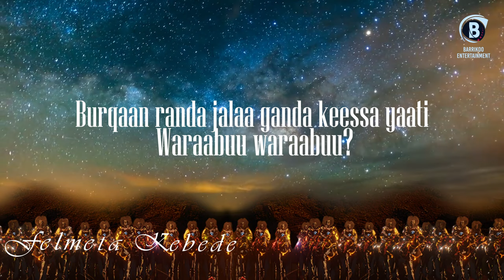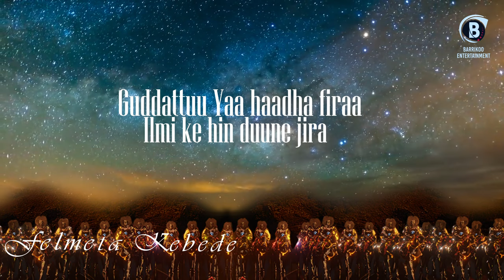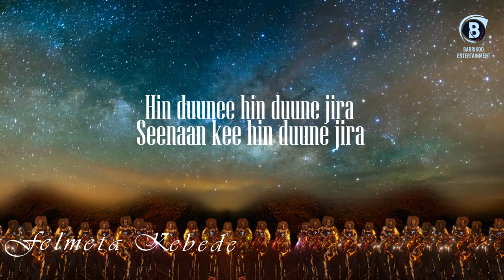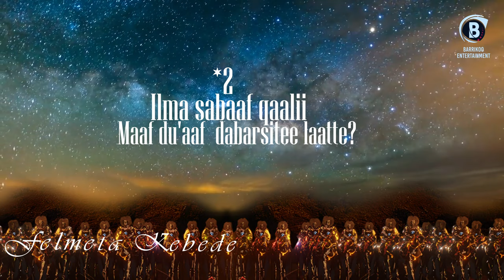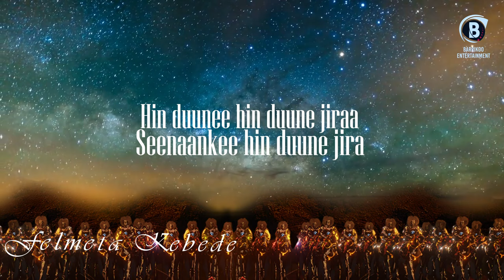Felmeta Kebede GUMAA GURRAACHA Oromo Music LYRICS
LYRICS & MELODY - FELMETA KEBEDE
MUSIC ARR, MIX & MASTERING - DINKESA DEBELA